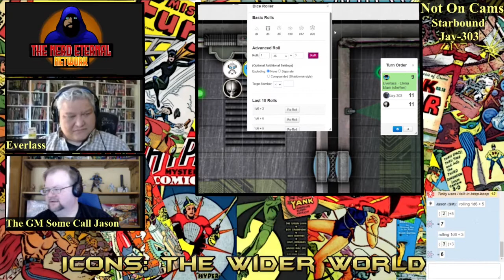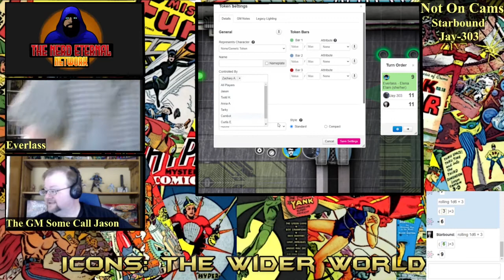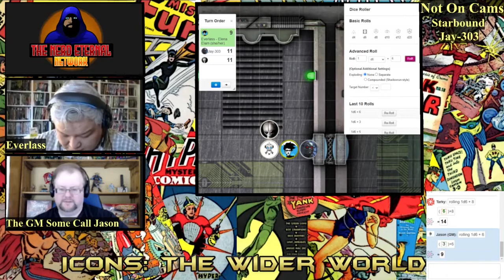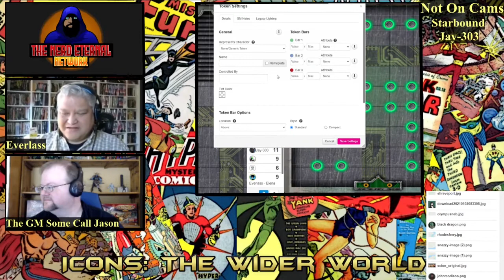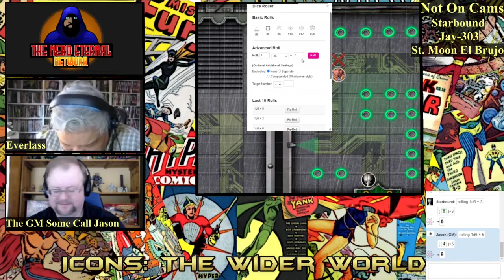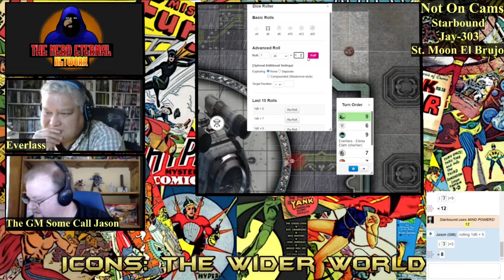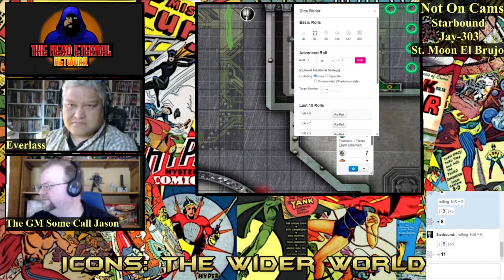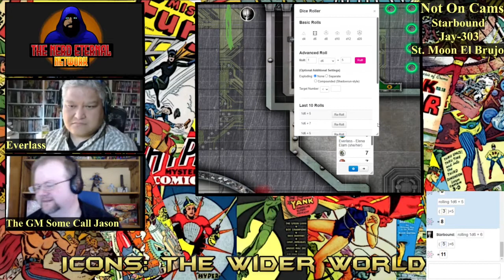ICONS: The Wider World Issue #37 Starforger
An attempt to infiltrate a kidnappers secret base doesn’t go quite like the heroes plan. The biggest hiccup being all these large heavily armed robots!

Theme by TeknoAXE